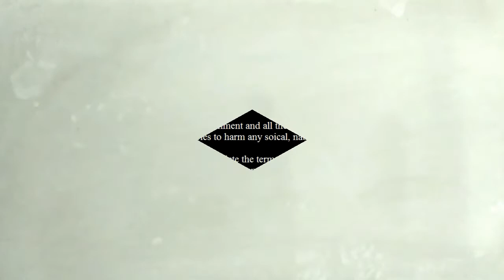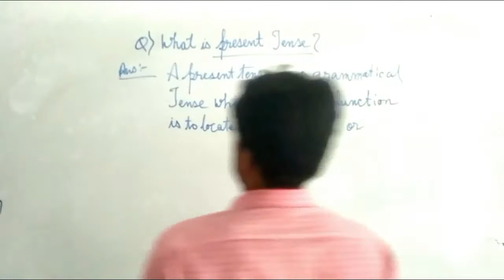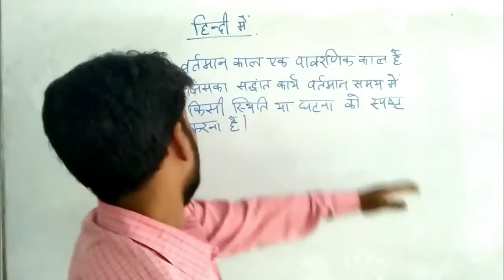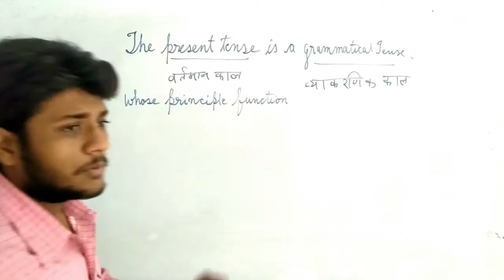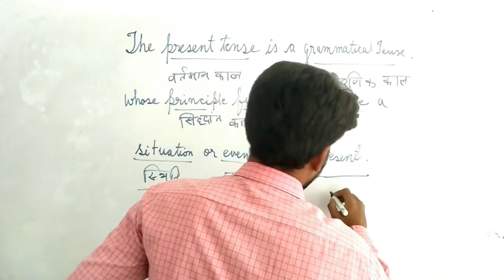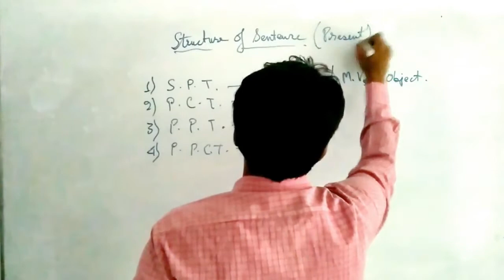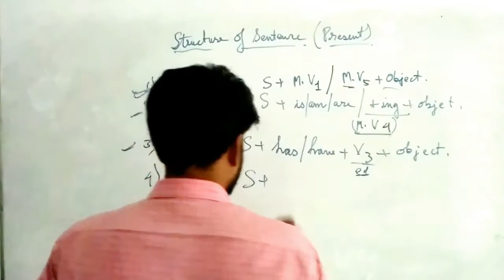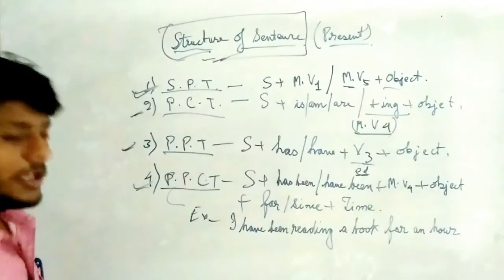Tense EnglishgrammarTense:काल (Basics of English Grammar) Present Tense| kinds of Tense| Structure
The present tense is a grammatical tense whose principal function is to locate a situation or event in the present time. The present tense is used for actions which are happening now. In order to explain and understand present tense, it is useful to imagine time as a line on which the past tense, the present and the future tense are positioned. The term present tense is usually used in descriptions of specific languages to refer to a particular grammatical form or set of forms; these may have a variety of uses, not all of which will necessarily refer to present time. For example, in the English sentence "My train leaves tomorrow morning", the verb form leaves is said to be in the present tense, even though in this particular context it refers to an event in future time. Similarly, in the historical present, the present tense is used to narrate events that occurred in the past.

There are two common types of present tense form in most Indo-European languages: the present indicative (the combination of present tense and indicative mood) and the present subjunctive (the combination of present tense and subjunctive mood).

The present tense is mainly classified into four parts:
Simple present
Present perfect
Present continuous

Manju Enterprise for purchasing clothes and many more item all with latest fashion